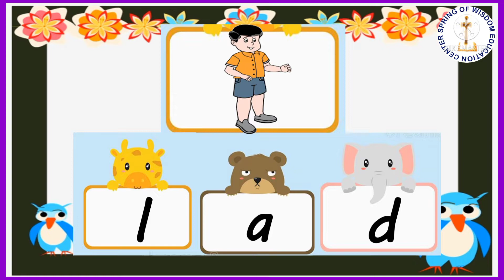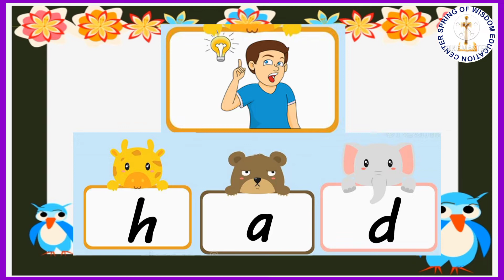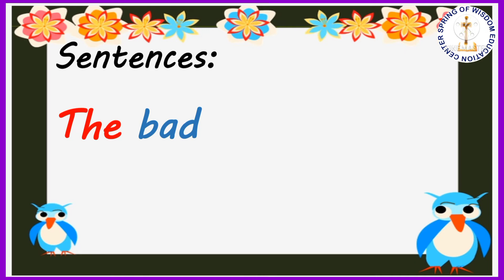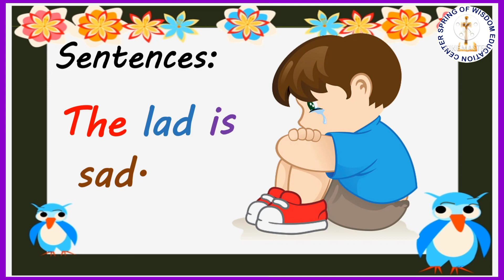Third Monthly 3rd Week-English Reading-Short a Sound in Words Ending in -d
December 20-24, 2021_Video Lessons